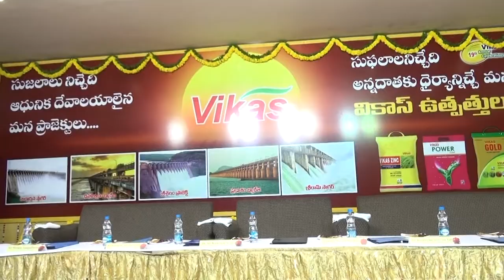syc news 16-04-2017